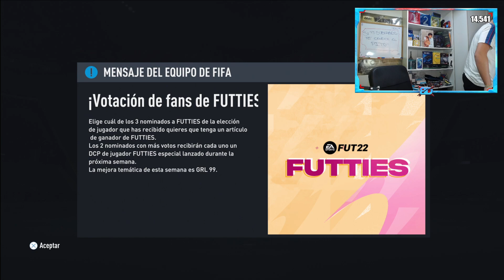DEMBÉLÉ FUTTIE 99, VARANE FUTTIE 99 y THEO FUTTIE 99 ¡¡VOTACIÓN FUTTIES 99 GRL!! | FIFA 22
bydeerky fifa

bydeerky icono

bydeerky FUTTIES 99 GRL

FIFA 22
FIFA22
FUT 22
FUT22